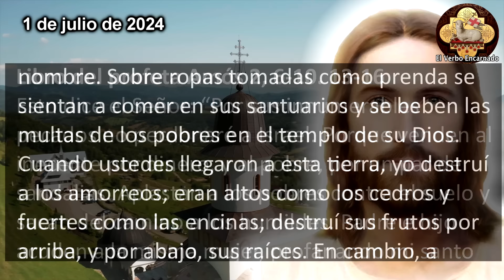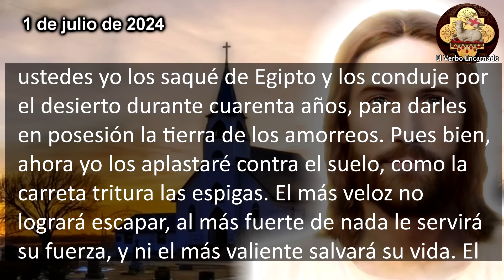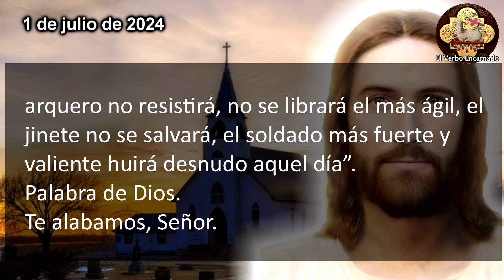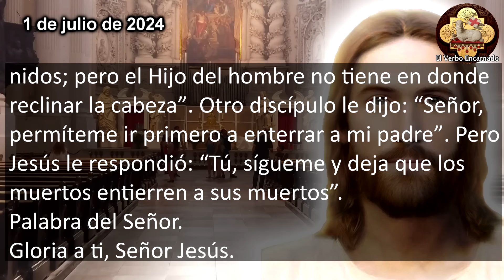Evangelio de hoy 1 de Julio Lunes Semana XIII del Tiempo Ordinario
Escuchemos las lecturas bíblicas y el Evangelio del día de hoy correspondientes a la Misa de hoy, la oracion catolica oficial de la Iglesia, que se leerán en toda la Iglesia Catolica. Escuchemos juntos la Palabra de Dios todos los días por su canal ROSARIO DE HOY. Acompáñanos a reflexionar diariamente las lecturas del antiguo testamento y del nuevo testamento de la Biblia para este Lunes 1 de Julio de 2024, del tiempo de Ordinario.

En aquel tiempo, al ver Jesús que la multitud lo rodeaba, les ordenó a sus discípulos que cruzaran el lago hacia la orilla de enfrente. En ese momento se le acercó un escriba y le dijo: “Maestro, te seguiré a donde quiera que vayas”. Jesús le respondió: “Las zorras tienen madrigueras y las aves del cielo, nidos; pero el Hijo del hombre no tiene en donde reclinar la cabeza”. Otro discípulo le dijo: “Señor, permíteme ir primero a enterrar a mi padre”. Pero Jesús le respondió: “Tú, sígueme y deja que los muertos entierren a sus muertos”.

NO TE PIERDAS EL: "EVANGELIO DE HOY 7 SEPTIEMBRE SÁBADO SEMANA XXII TIEMPO ORDINARIO"